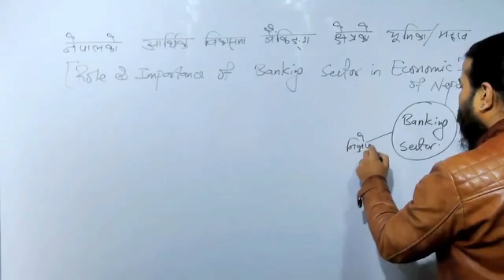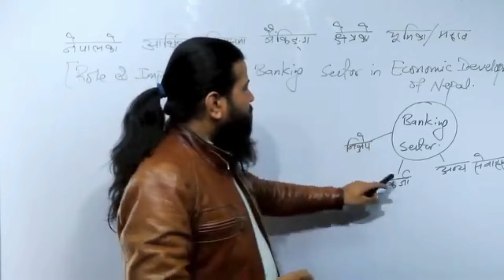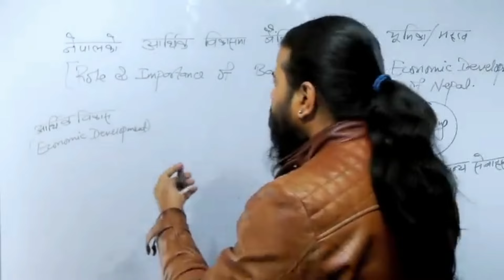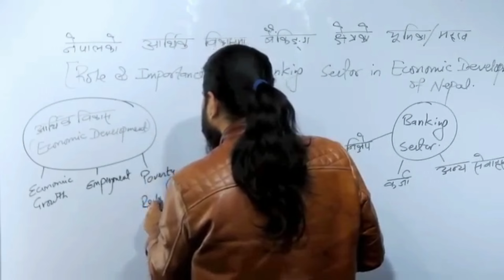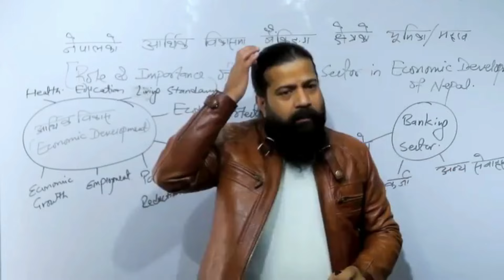Role of commercial bank in economic development of Nepal